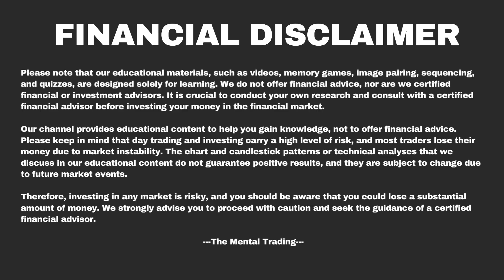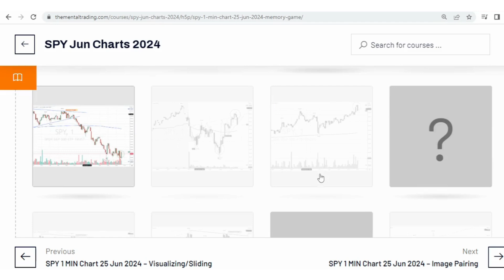SPY 1 MIN 25 Jun 2024 - Memory Game